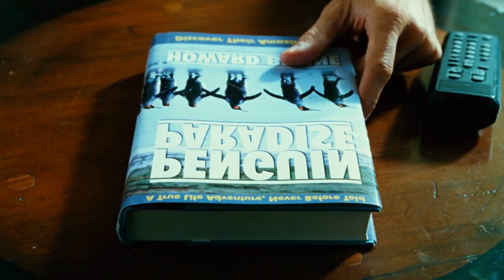A Cursed Man Falls In Love With A Beautiful Girl